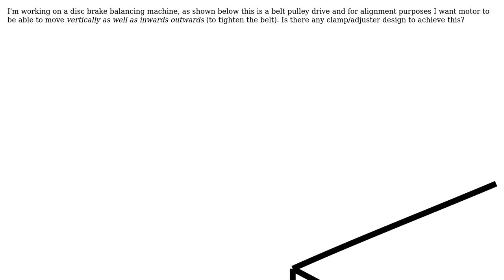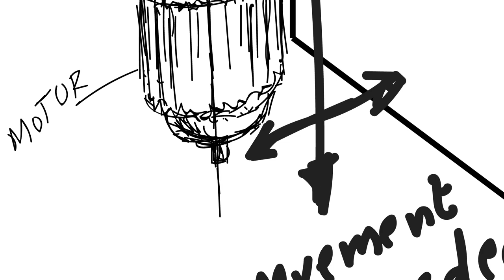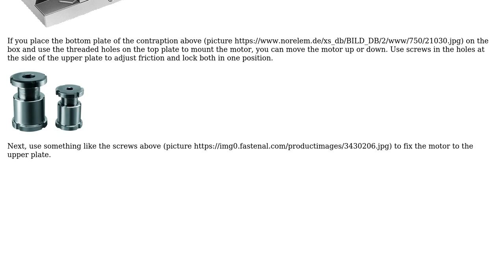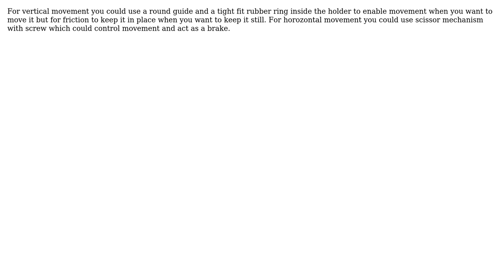Engineering: How to make a clamp for this motor to move it in two directions? (2 Solutions!!)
Engineering: How to make a clamp for this motor to move it in two directions?

With thanks & praise to God, and with thanks to the many people who have made this project possible! | Content (except music & images) licensed under CC BY-SA | Music | Images & others | With thanks to user Talha Yousuf user Peter Kampf user Katarina and the Stack Exchange Network Trademarks are property of their respective owners. You are responsible for your own actions.